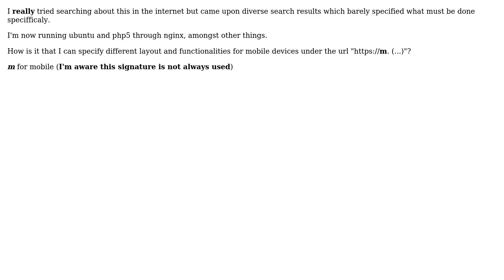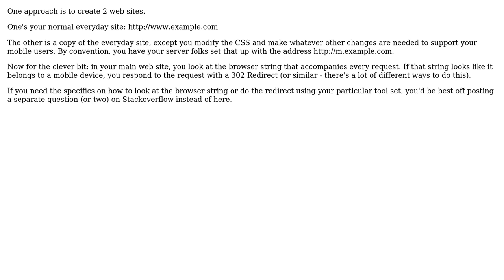Software Engineering: How can I (in general) program a website for mobile devices? (2 Solutions!!)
Software Engineering: How can I (in general) program a website for mobile devices?

With thanks & praise to God, and with thanks to the many people who have made this project possible! | Content (except music & images) licensed under CC BY-SA | Music | Images & others | With thanks to user Dan Pichelman user Andy user Andre Calenta and the Stack Exchange Network Trademarks are property of their respective owners. You are responsible for your own actions.